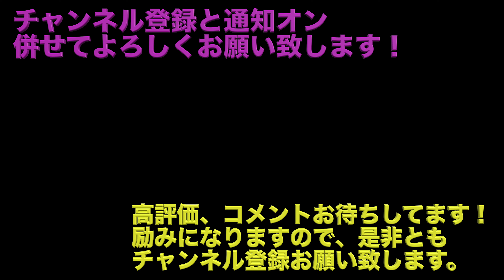ディズニーシー ウエルカムグリーティング JAL プライベート イブニング パーティー 2019.11.15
2019年11月15日にJALのプライベートイブニングパーティーのためディズニーシー に行ってきました！
その際のウエルカムグリーティングの様子をお届け致します！

⇩↓⇩↓サブチャンネルはこちら⇩↓⇩↓
【クレジットに特化したサブチャンネル クレジットカードMeiちゃんねる】
【ガジェット情報、レビュー等に特化したサブチャンネル ガジェットMeiちゃんねる】
【Live映像や弾いてみた動画に特化したサブチャンネル ミュージックMeiちゃんねる】
【飛行機搭乗レビューやマイル情報に特化したサブチャンネル 飛行機Meiちゃんねる】

・OZMA POCKET
・GoPro HERO8
・iPhone 11 Pro

この動画を参考にして頂き、是非ご自身でも足を運んでみて下さい！